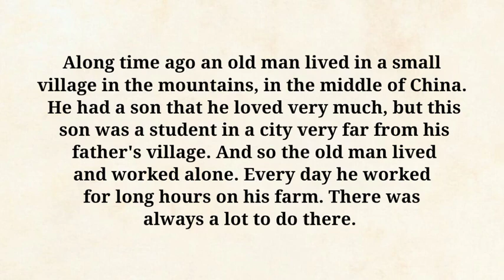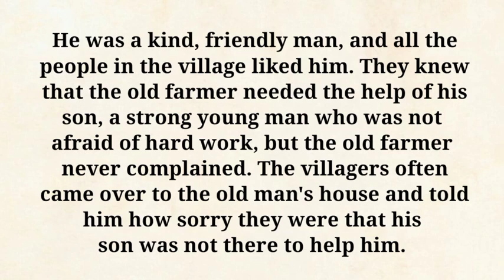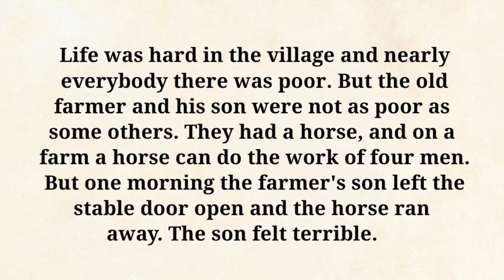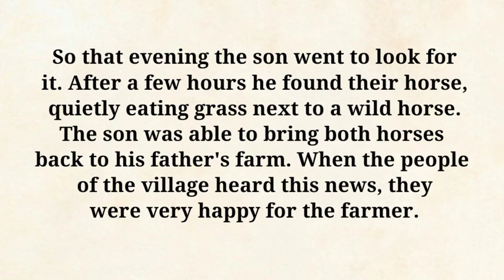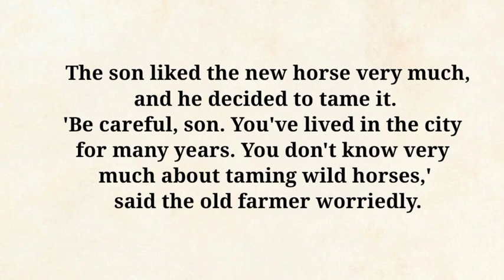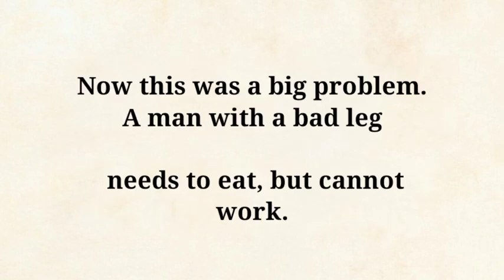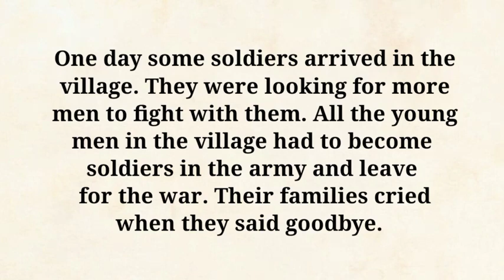Good luck and bad luck Improve Your English learn English thoughts story online Story heart to